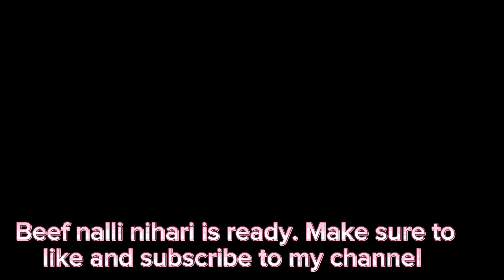Beef nalli nihari recipe, beef nihari recipe in urdu/Hindi